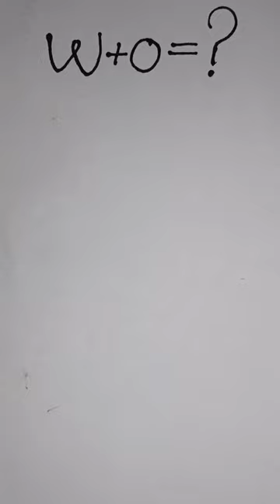W+0-?Draw This cute Little Puppy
Comments .💤💤💤💤💤.

and ...👌👌👌.

Kidsart
Viral
Sharin creative Zone
viral video
youtube shorts
Love
Trending
Animal
animals
animal world
wildlife
tik tok art
art
tik toks
Drawing
drawing tutorial
art tik toks
art tiktoks
Painting
acrylic painting
abstract painting
Drawing tutorial
prior art
Dog
Satisfying video